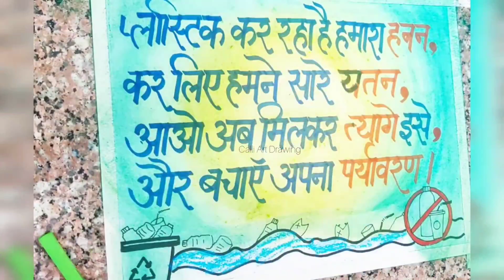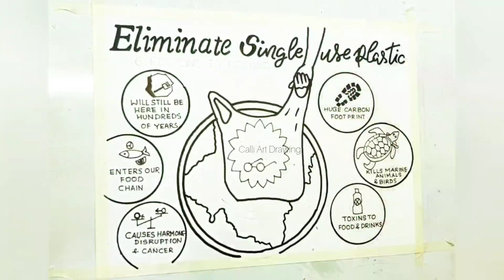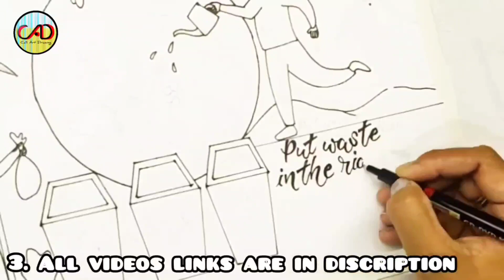Beat Plastic Pollution Drawing / stop plastic poster chart project - ban plastic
Welcome Everyone
As you know plastics are very harmful for our environment and for our mother nature and earth, draw this poster to spread awareness in people.The theme for World Environment Day on 5 June 2023 will focus on solutions to plastic pollution under the campaign BeatPlasticPollution. The world is being inundated by plastic. More than 400 million tonnes of plastic is produced every year, half of which is designed to be used only once.

I am using an A3 watercolor paper sheet to make this Drawing, To colour this I am using Camlin brush pen colors but you can also use watercolors or postercolors transparently so the lines of the drawing pen can be seen clearly. make sure you are useing a waterproof pen if you are going to use watercolors or poster colors.

You can also draw this poster drawing on World Environment Day as the theme of the world environment is Beat Plastic Pollution.

you can also use this poster drawing for the following topics :
environment drawing,
poster making on save environment,
save environment poster,
say no to plastic drawing,